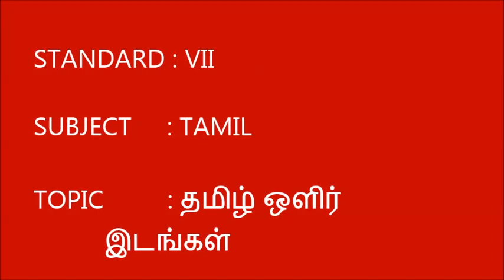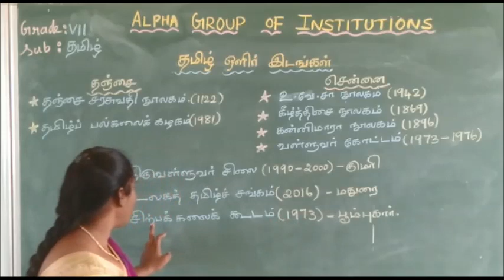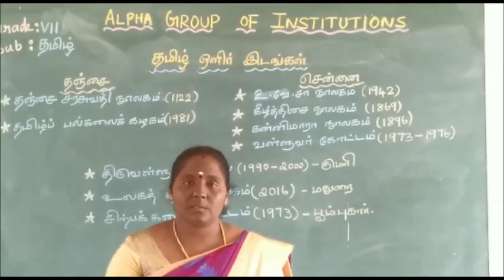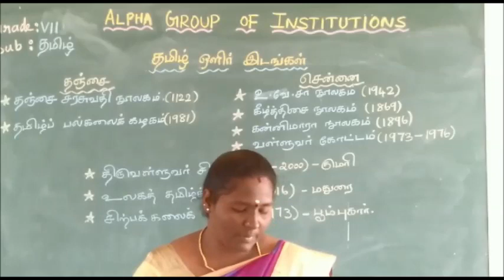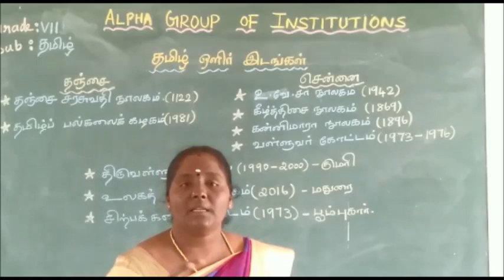GRADE VII TAMIL தமிழ் ஒளிர் இடங்கள்